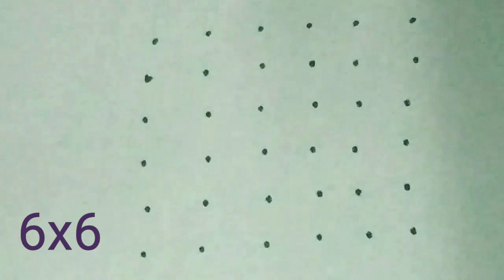6x6| kolam podalam easya